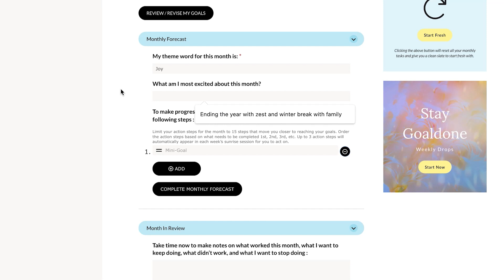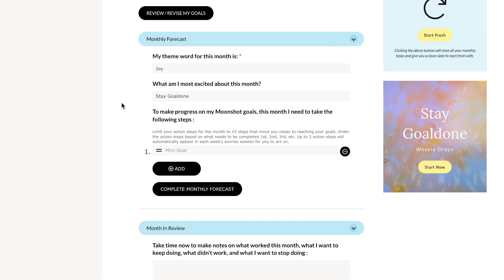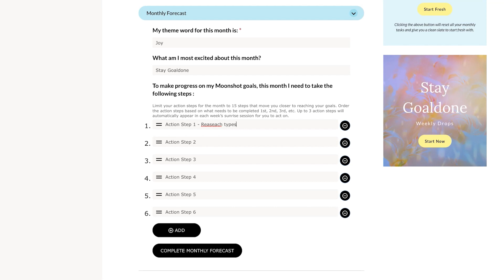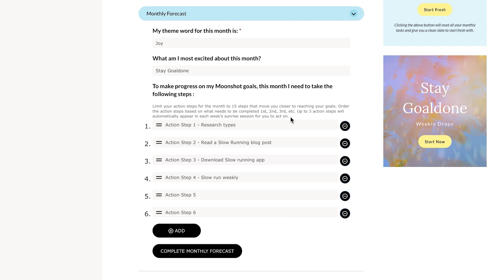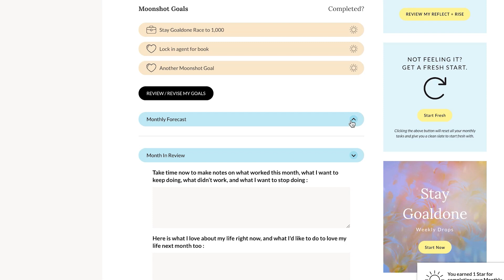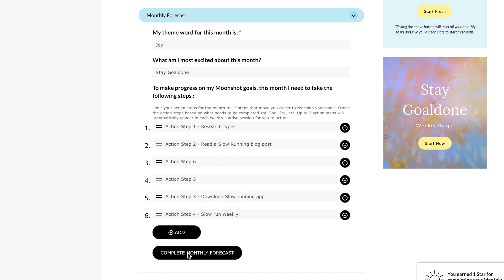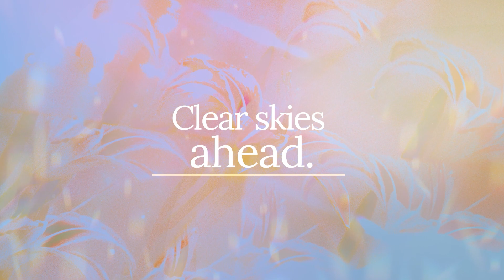Goaldone Week Day Three - How to Stay Focused & Motivated, No Matter What Life Throws Your Way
Day Three Video: How to Stay Focused and Motivated All Year, No Matter What Life Throws Your Way

Today’s Goaldone Game: Share your rainy day plan with us. Comment beneath today’s video to play along!

Stay Goaldone Bonus Step: This is optional - but encouraged! Complete your first Monthly Forecast in the “Monthly Forecast” section of the Stay Goaldone Platform.

RSVP for Goaldone Week + Get the Workbook: Plus, be entered to win the goaldone week prizes

Plus, feel free to send sunshine to others with a sunshine emoji or a word of encouragement.

More about Stay Goaldone:

Want to learn the science-backed secrets to make achieving your goals both joyful and practically inevitable?

Stay Goaldone - Simply put its where meeting your goals and your happiness come together. Reach your goals.

Unlock Motivation, Focus, and Follow-Through with a Joyful, Evidence-Based Approach to Make Achieving Your Goals Practically Inevitable

Stay Goaldone is a Suite of Online Tools, Rooted in Neuroscience and Positive Psychology, that Fuse High-Performance & Happiness to Get Your Goals DONE.

Research mentioned in the video:
40 Hours of Work & Margin on your Calendar